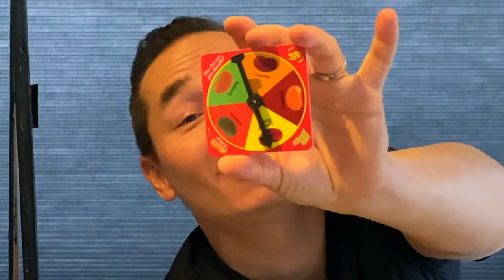#6 - Bean Boozled Flaming Five Challenge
Een van de meest bekende challenges in de ‘hot head’ community, is de ‘Bean Boozled Flaming Five Challenge’ van Jelly Belly. De challenge bevat een rad om aan te draaien en een verzameling van vijf Jelly Beans, met de smaken Jalapeño, Sriracha, Cayenne, Habanero ennnn… Carolina Reaper! Een mooie Scoville verzameling dus.

Wij houden wel van een challenge, dus hebben we dit varkentje even gewassen… En hoe!

Stay Spicy!

Song: Tech Knowledge by Peter Spacey (Artlist)

Intro (00:00)
De challenge (01:20)
T.J. vs. Jalapeño (03:55)Dennis vs. Sriracha (04:57)
T.J. vs. Habanero (05:50)
Dennis vs. Carolina Reaper (06:57)
T.J. vs. Carolina Reaper (08:55)
Dennis vs. Cayenne (10:42)
Een leuk idee! (12.25)